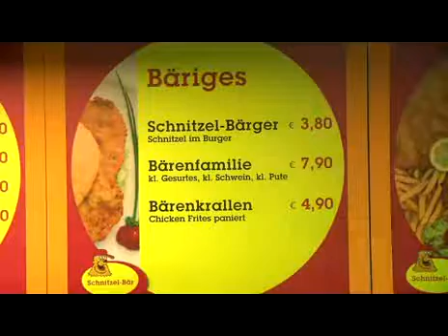Schnitzel-Flitz-Schalter in Hohenems